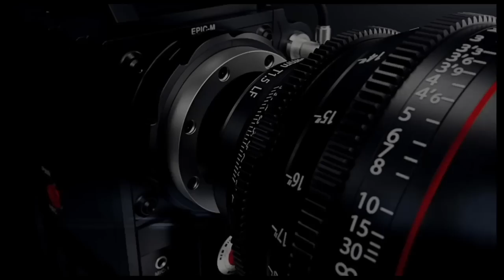1 Rodenden - Raif - Manuel Jasmina Ko Dusseldorf // Ork.Mladi Universal 2022 / Part. 2 -